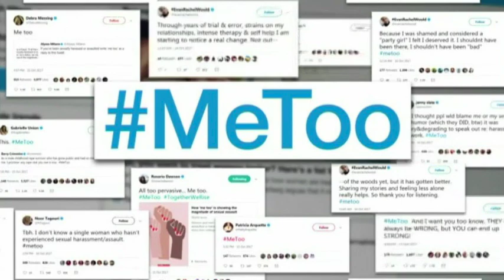MeToo: Retribution, Accountability, and Justice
The MeToo movement exposed how pervasive sexual harassment and abuse are, and how rare it is for perpetrators to be held accountable. Although some recent high profile cases have resulted in convictions, more often punishment is meted out by public shaming. So why is it so difficult to hold sexual abusers legally responsible for their actions? Is social retribution a way to achieve some form of justice in lieu of criminal proceedings? And how do we strike the right balance between accountability for victims and due process for the accused? Josh and Ray tackle the issues with Janine Benedet from the UBC School of Law.